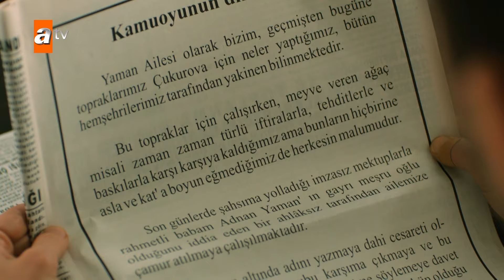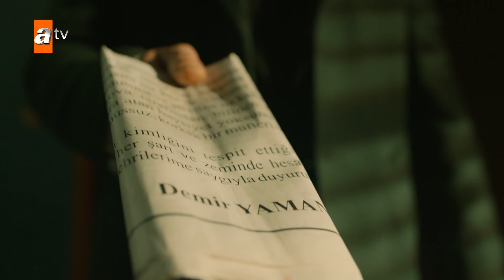Fikret piensa que no merece amar 💔 - Capítulo 271